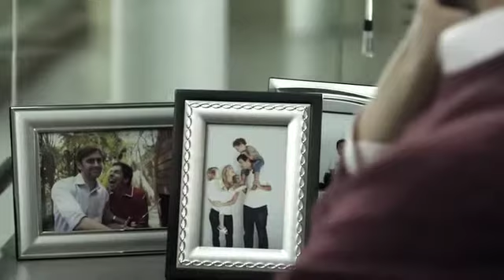Vivir Seguros - Cuñado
Pieza de TV elaborada para Vivir Seguros. Agencia: Intercom Publicidad. Casa Productora: Box. Versión: Cuñado.